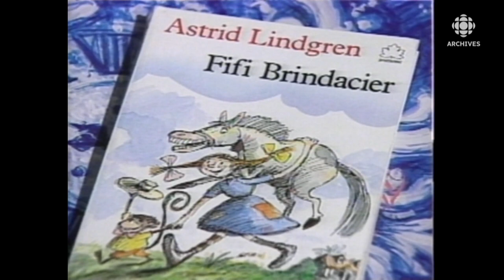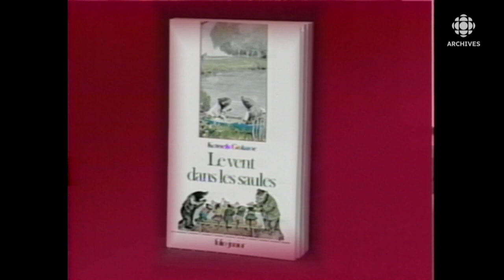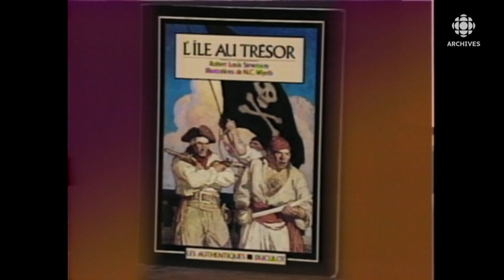Les héroïnes féminines dans les romans jeunesse en 1994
L’autrice Dominique Demers parle des héroïnes de la littérature jeunesse et plus particulièrement du personnage de Fifi Brindacier.
Source: Les Temps modernes, 3 mai 1994
Animatrice: Isabelle Craig